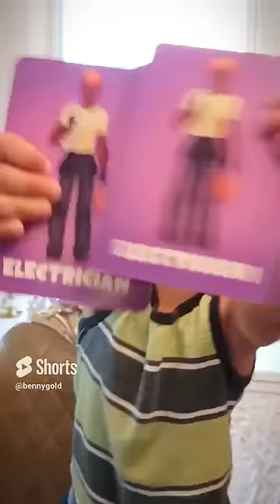Get The Old Maid - You LOSE! Kids Playing the Card Game